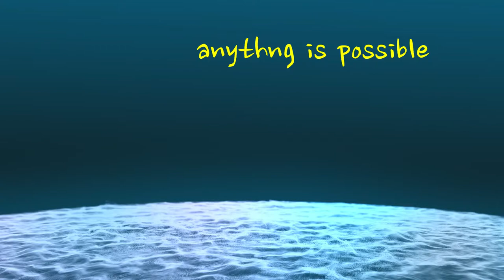Whats in my Golf Bag 2019-2020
This is what is in my GOLF BAG for the up coming Golf Season